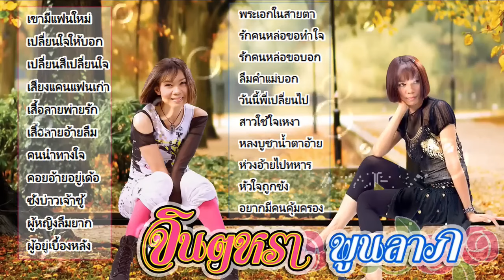ฟังสบายแบบต่อเนื่อง ฉบับสไตส์ ลูกทุ่งอีสาน จาก สาวเสียงพิณ จินตหรา พูนลาภ